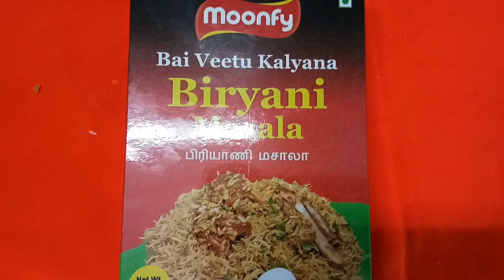muslim briyani briyani cookingrecipe onepotcooking lunchbox simple easy moon fy